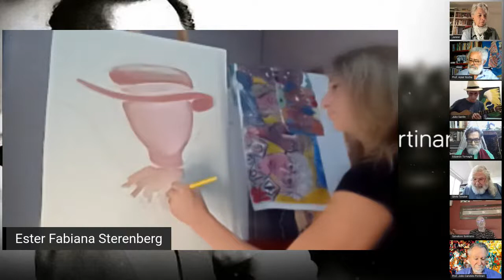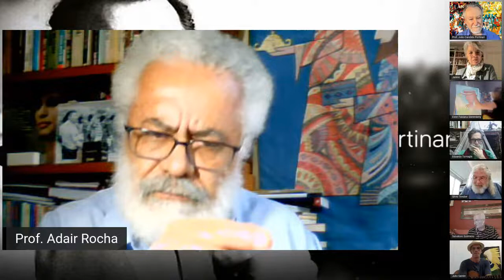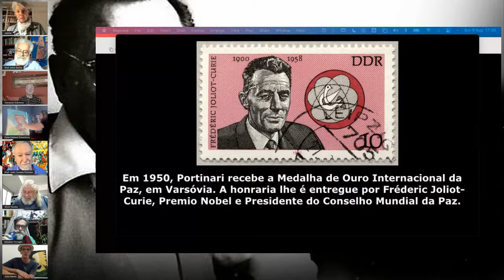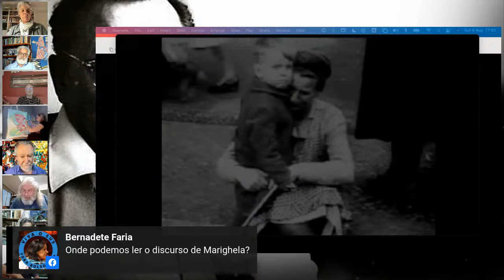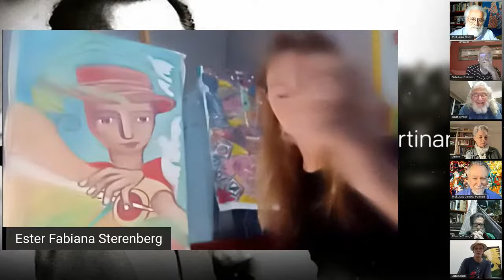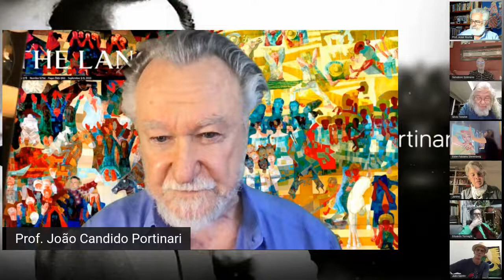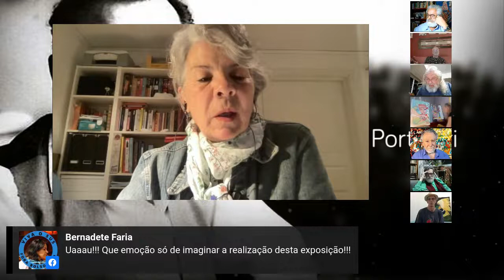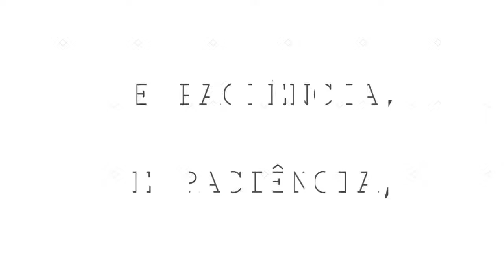Portinari e os Direitos Humanos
Convidamos a todos e todas para nosso 51º Encontro Aberto, promovido pelos Estados Gerais da Cultura, um encontro com João Candido Portinari, para falarmos sobre a obra e o legado de seu pai, o genial artista plástico Candido Portinari.

Cândido Portinari foi pintor, gravador, ilustrador e professor. Nascido em Brodowski/SP, foi dos mais importantes nomes do modernismo brasileiro, reconhecido internacionalmente. Mudando suas técnicas ao longo do tempo, Portinari nunca perdeu o foco no povo brasileiro, suas mazelas sociais e na questão dos direitos humanos.

O filho, João Candido Portinari, trabalha há décadas na catalogação do acervo de Portinari. Graças ao levantamento minucioso feito por ele, foi possível catalogar mais de cinco mil pinturas e 30 mil documentos. João Candido possui Ph.D. pelo Massachusetts Institute of Technology (MIT/EUA) e está a frente do Projeto Portinari, que desde 1979 dedica-se à democratização da vida e obra de seu pai.

Durante o debate, a artista plástica Ester Fabiana Sterenberg pintará uma tela em tempo real e o violeiro Julio Santin fará a apresentação musical. Complementando o encontro, contaremos com a presença usual do cineasta Silvio Tendler, do poeta e ator Eduardo Tornaghi e da mediadora Janine Malanski.

Nos ajudem a divulgar o evento e nos vemos neste domingo, às 17h, nos Estados Gerais da Cultura!